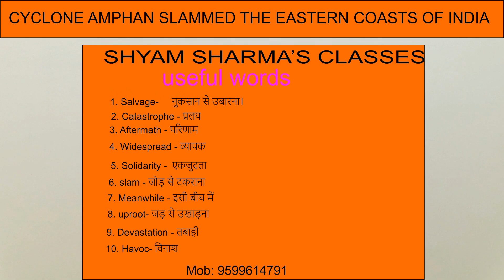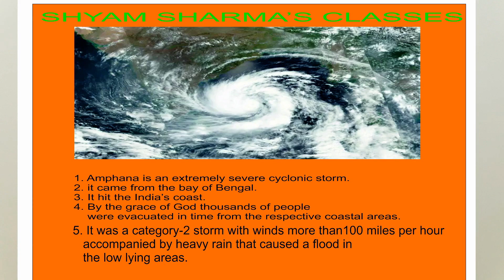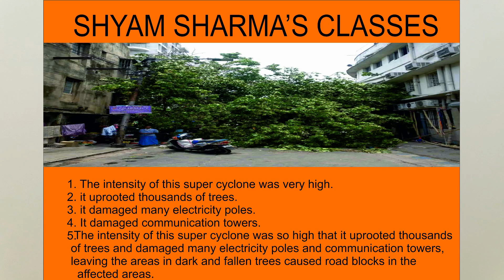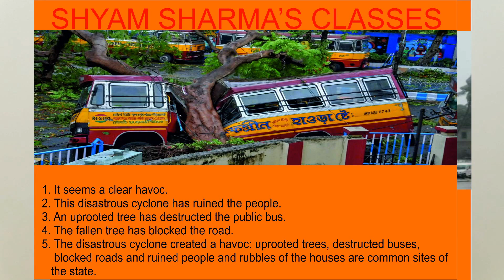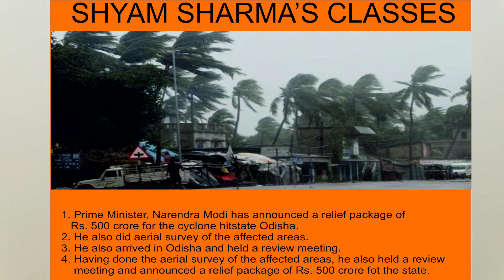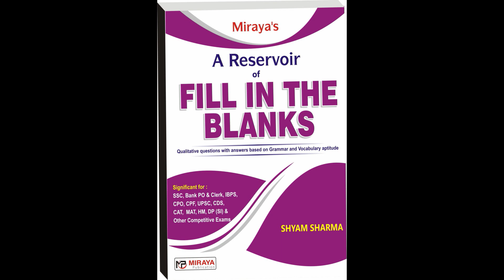LESSON -2 ON WRITTEN AND SPOKEN ENGLISH BY SHYAM SHARMA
Written and Spoken English play important roles in SSB INTERVIEW in which a random picture is shown and the candidates have to write on it according to their perception and they have to appear in group discussion ahead.
service selection board tests the officers like qualities in the candidate for ARMY, NAVY AND AIR FORCE.

460+ video lecture (class video lectures 260 + and live video lectures 200+)